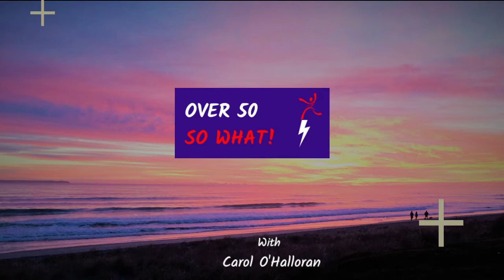How to Stay Positive and How to drink Prosecco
How do we stay positive and look on the bright side?
Author, Speaker and Mentor Andrew Jobling shares his tips on getting through the blues and becoming more positive.

Strengthen Hips and Abs – easy floor exercises with Carol
Fitness Professional Carol O’Halloran shows you how to get down and up from the floor and do some important strengthen exercises.  Chair exercise versions are also shown.

What temperature should you drink Prosecco and what type of glass?
The Prosecco Queen  – Melissa Brauer discusses how to drink Prosecco and what The Prosecco Festival is all about. Melissa conducts Prosecco masterclasses, has a fun wine quiz with blind tastings, and operates a vintage caravan ‘van di vino’.  For more information on festivals or masterclasses: